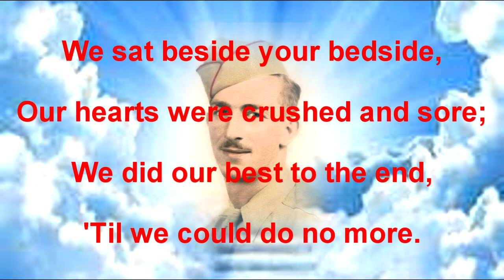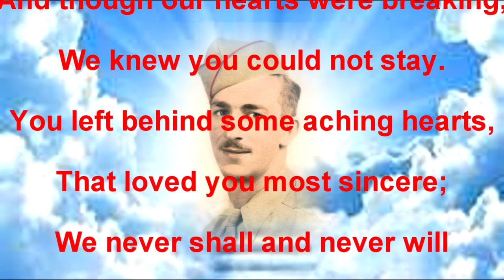Robert Paulson Dunn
The grandchildren of Robert Paulson Dunn have invited the Patriot Guard Riders to participate in the services of their loved one and to honor this American Hero.  We are honored to do so.

Robert left school to join the US Army in 1936 and was in the Field Artillery. He was there for 2 years then returned home to care for the family after the passing of his father. When WWII was declared, he returned to duty in April 1943 for another 2 years and was sent to Europe where he was trained as a Military Policeman and served under Omar Bradley and later General George S. Patton in the 2nd Armored Division.  His WWII campaigns took him from the US to England then finally Germany.  He participated in the the Normandy Invasion D2 as an MP with Charley Company 509th MP Company guarding prisoners, handling traffic, and locating medics and supplies.  His awards include the WWII Victory Medal, American Defense Service Medal, Good Conduct Medal, European African Middle Eastern Campaign Medal, and Army of Occupation Medal with Germany Clasp.  When Robert returned from the war he drove trucks for over 65 years.  He was involved in many organizations including the Loyal Order of Moose (where he served as Governor), the VFW Upland Post, the Teamsters, and the Disabled Veterans.

Robert is survived by his sister Delores Lemke, Granddaughter Robin Rodriguez and spouse Richard, 3 more grandchildren, 12 great-grandchildren, and 15 great great-grandchildren.